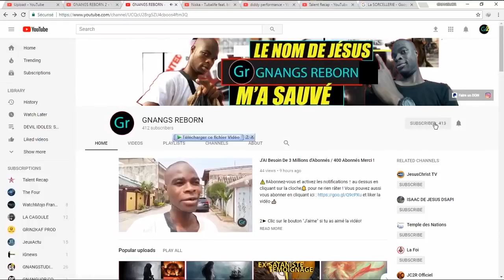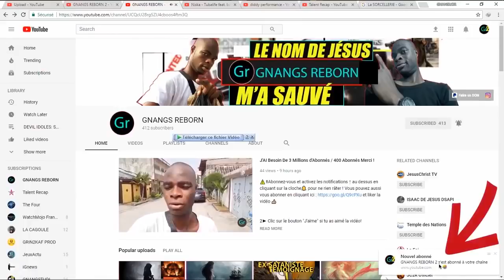ELLE A SACRIFIÉ SA MÈRE POUR ÊTRE RICHE - MA RÉACTION ICI